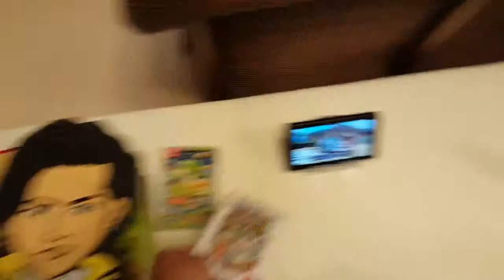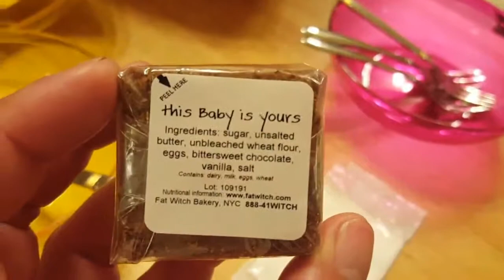Japan Home Party in x2 speed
Hi ! a little video about my home party^^

Yes, after the huge recent earthquake what about some fun time...

even if specialists are warning us  about something big which may strike withing this month...again ... our biggest concern are the nuclear plant all dispatched at the wrong place in the wrong country

Une nouvelle vidéo ^^ en direct du Japon^^
bises radioactives d un Creole au Japon ^^

Pose moi ta question sur le Japon ^^ sur le Chat